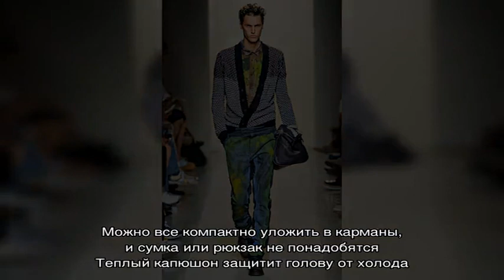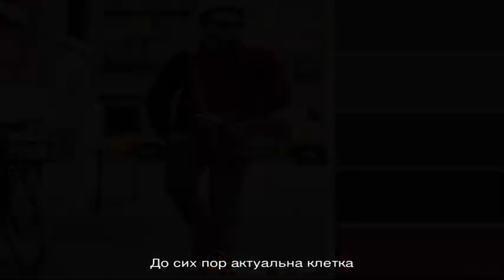Мужская мода — осень-зима-весна 2021-2022 года: модные тенденции, образы, советы, 70 фото. Модные .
Мужская мода — осень-зима-весна 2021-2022 года: модные тенденции, образы, советы, 70 фото. Модные цвета одежды для мужчин весной, зимой и осенью 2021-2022 года: описание, фото